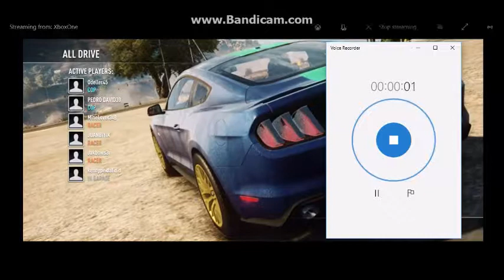GAMESPREE 2017 - VIDEO #5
Thanks LegendaryArtz for making that intro template.

Our videos are begging to be saved in 1080p at the end of the editing process, meaning that our videos will soon be available in HD.  Gamespree videos 6 and 7 are the first videos that will be uploaded in HD.  If the upload time takes very long, our videos may go back to being 480p.